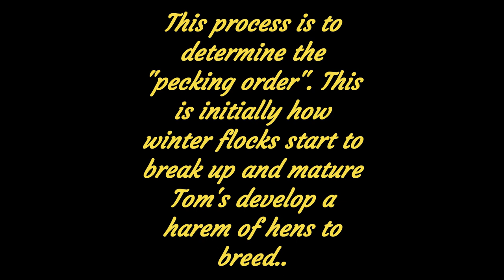White-tailed Deer, Wild Turkey and a Turkey Vulture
Here is a short video I took from my quick trip from the other morning. The video was shot handheld so I apologize for the jitters and less than normal movement. That particular morning had a little more wind than I anticipated which made it tough to shoot.